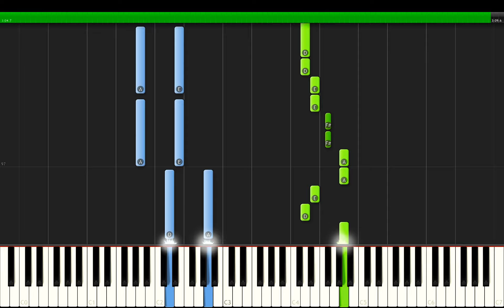Alan Walker ft. Gavin James - Tired Piano Tutorial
Tired by Alan Walker, full song piano cover / lesson, check out!►The easiest way to learn piano